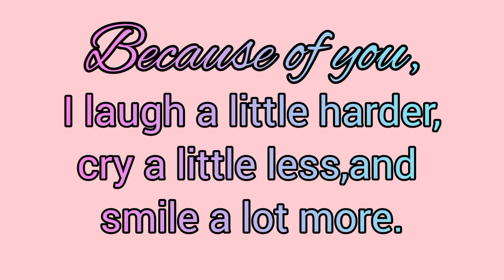Kdrama multifandom friendship|| Jaane kyun Korean mix|| fmv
*hey guys... here's a video on the precious and cute friendships of kdramas...I have not included many of kdramas, so I will include them in part 2... thanks!!*